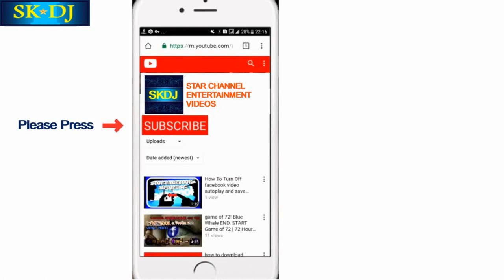Beautiful Peacock Spotted in Swami Narayan Temple Karachi - Pakistan !! Latest HD Video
Beautiful Peacock Spotted in Swami Narayan Temple Karachi - Pakistan || SK DJ || Latest HD Video April 2020 ||

Peacock Awesome Dance  || SK  DJ || The Beauty of Peacock Feather || HD Video ||

SK DJ STAR CHANNEL ENTERTAINMENT VIDEOS.